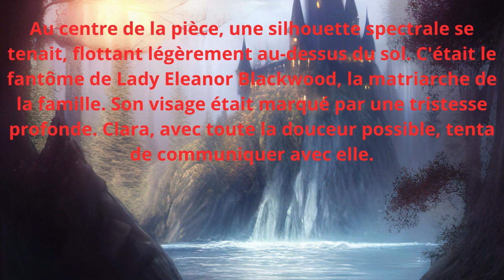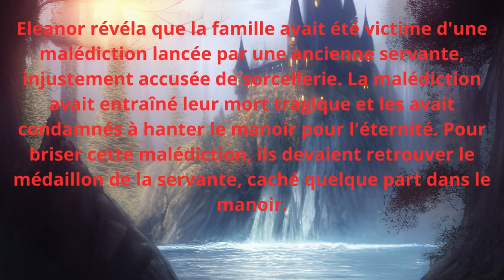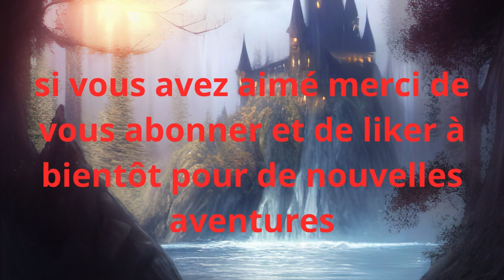les spectres du manoir abandonné libre de droit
histoire imaginaire de paranormal Les Spectres du Manoir Abandonné
musique caverns de Density et Time